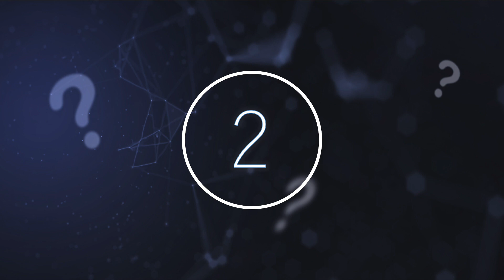Scientists Just Discovered An Untouched Rainforest Inside This Mountain That Was Hiding This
Scientists just discovered an untouched rainforest inside this mountain that was hiding this. Today, we take a look at this untouched rainforest that was hiding in this mountain.

Sometimes it is hard to comprehend how many species still exist in the world totally unknown and uncategorised by science, but every now and then a windfall of new species will emerge that remind us just how much we still must discover about the world in which we live. Recently, a large scientific expedition went into the foothills of the Bolivian Andes mountains called “cloud forest” due to the ever-present shroud of mist cloaking it and revealed an astonishing twenty new species to scientists.